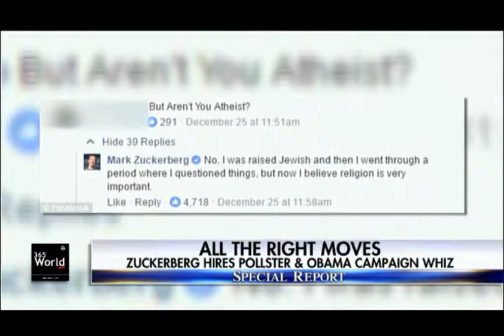Mark Zuckerberg On Political | 365 World News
365 World News